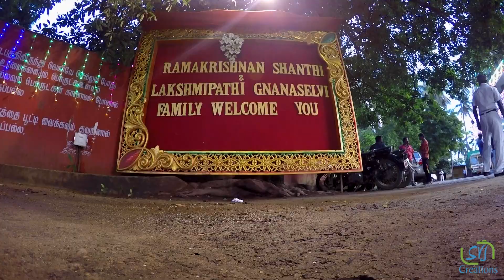Karthick + Tharani | WeddingHighlights 2019